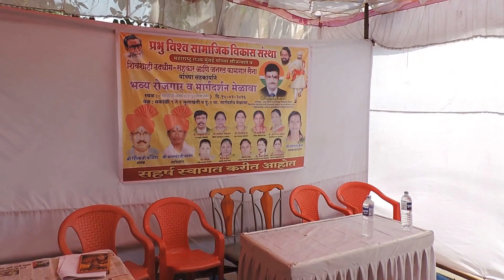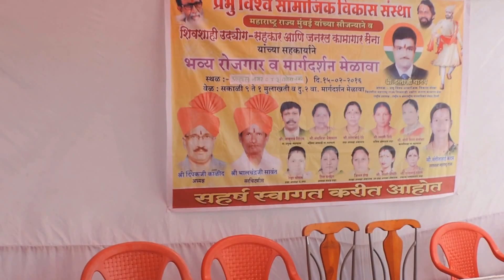marathi dhamaal news /11/1/2017 / tv